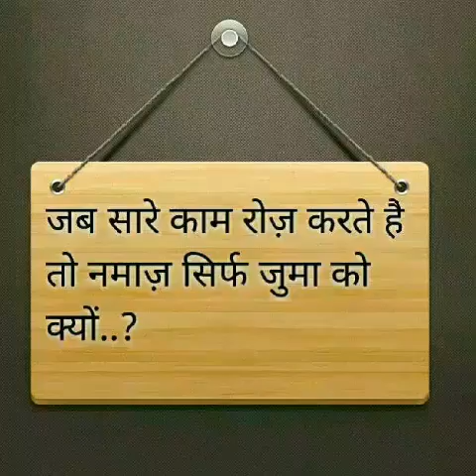Kaarwa Kaarwa Qafila Qafila by Waqar Qadri